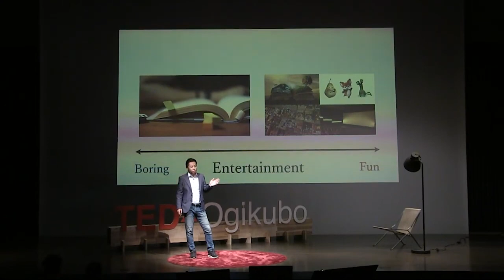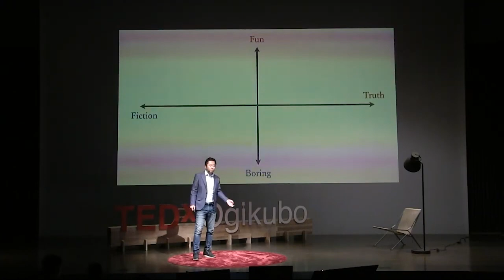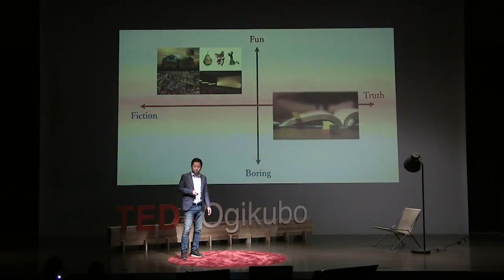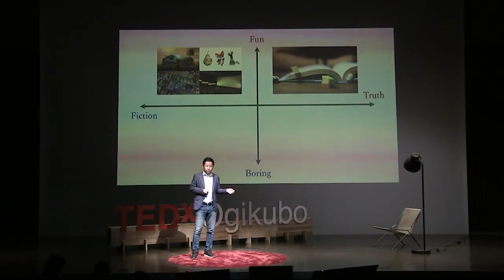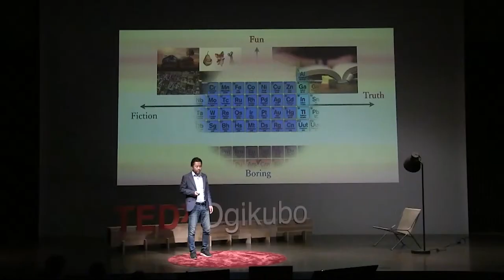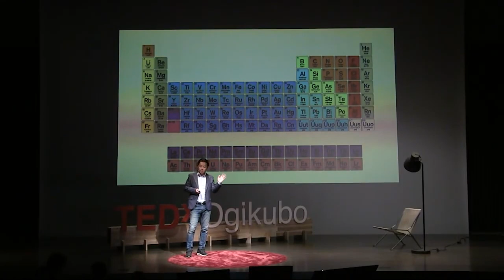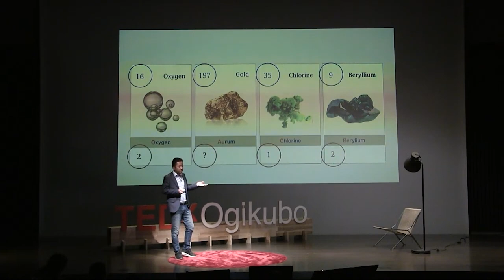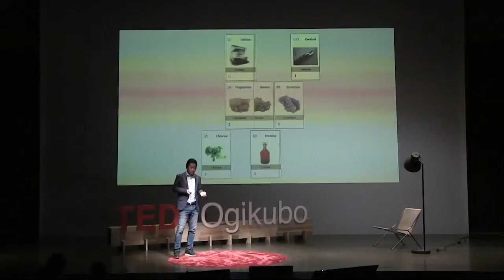Education: Inspiring Kids | Yasunobu Hotsuki | TEDxOgikubo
We all had a dream to not go to school just for a day or two to enjoy lifer and have fun. Skipping school is not a good thing but why do we do it? is it a problem in the education sustem itself? what could have been done to make kids more interested in learning? this talk will tackle into that and finally see how we can effectively inspire kids. Yasunobu Hotsuki received an unconventional education from his father, whose motto was, “If you light the fire of curiosity, then children will learn on their own.” Yasunobu discovered that “learning is fun,” yet he did not receive that sense of excitement at school. Yasunobu began to understand that learning can be enriched through life events, which spark interest and curiosity; that wonder and emotions can deepen one's learning. These principles of learning through experience, define Yasunobu’s visionary education system, “TANQ”. This talk was given at a TEDx event using the TED conference format but independently organized by a local community.